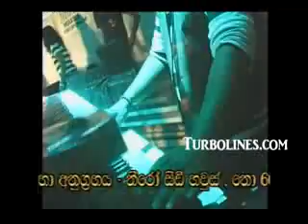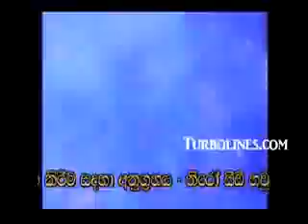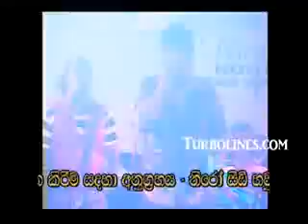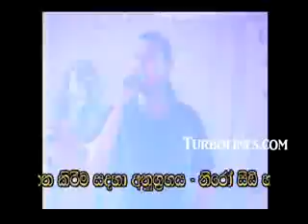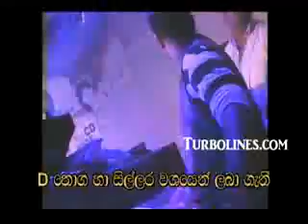seeduwa sakura live at kochchikade end